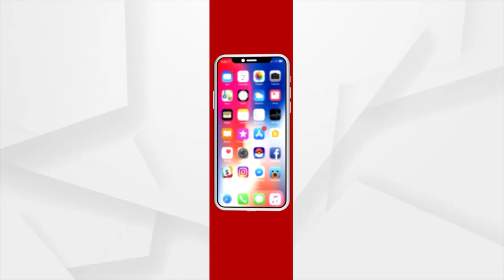Positive Bharat | Argus News